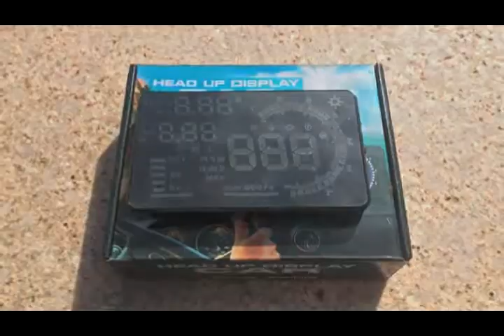GEYIREN HUD Head up display installation video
Head-up display OBD2 installation video